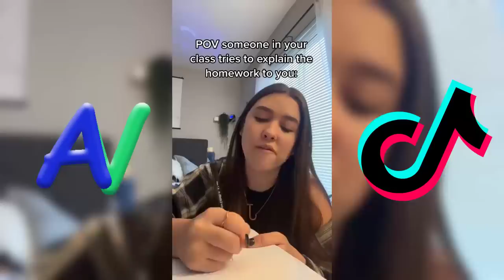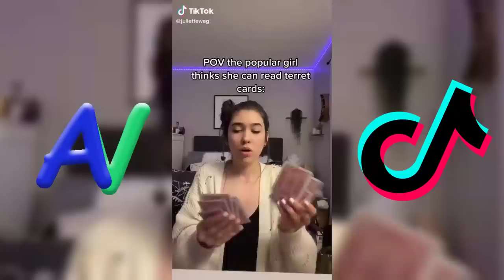*3 HOUR+* Juliette Weg TikTok 2023 | Juliette Weg TikTok Compilation 2023-22-21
I had pick the Best Tik Toks in 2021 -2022